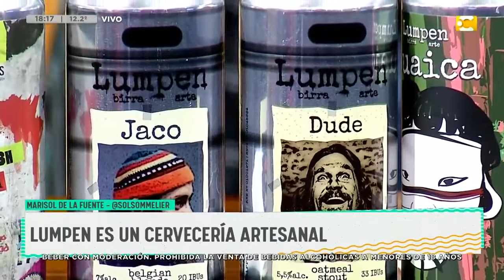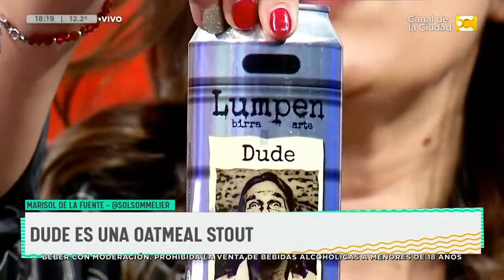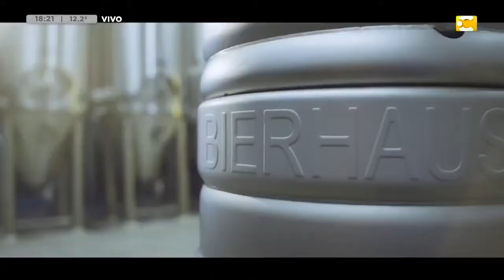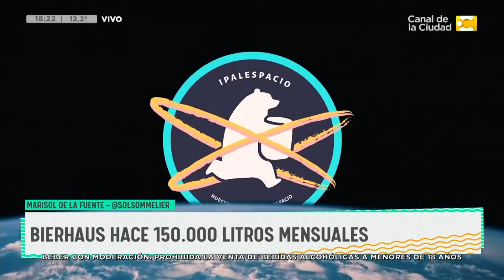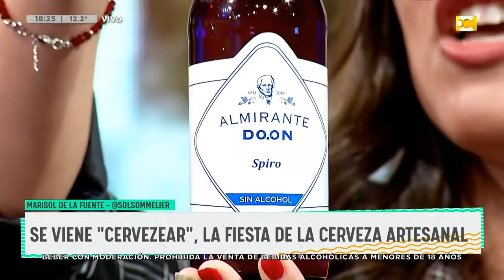Cevezar, el festival de la cerveza artesanal 🍻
Esta semana en desperezate junto a @diegopcalamar por @canaldelaciudad compartimos algunas de las cervezas artesanales que serán parte de @festivalcervezar que, además de tener 80 productores, ofrece más de 30 talleres y será el centro de la Copa Austral, uno de los concursos más importantes del mundo.

¿Qué Probamos 🍻?

De @cervezatropel que produce en Luján y nació entre 8 amigos allá por 2013. Los nombres hacen referencia a características de cada uno de los amigos y los rinocerontes del logo a la fuerza de siempre ir para adelante:
🍺 Paranoia IPA
🍺 Capricho Honey
🍺 Indomable English Porter

Por su parte @lumpenbirraarte se produce en Pompeya y nació en 2011. Sus latas hablan de la combincación del arte y la cerveza.
🍺 Guaica APA
🍺 Joco Belgian
🍺 Dude Oatmeal stout

Conocimos a @cervezalaurus una microcervecería que nació en 2013:
🍺 Ipa Yankee
🍺 Piny y Cerebro Sour Ale (frutilla, maracuyá, frambuesa, arandano y mora)
🍺 British Red

Si preferís sin alcohol, la gente de @almirantedonn sumó a su linea de cervezas sin TACC esta opción.

Y no podía faltar @bierhausbrew que nació en 2014 con unos pocos litros y hoy produce más de 150.000 en su planta de Martinez. Una alegria siempre compartir estas cervezas super ricas de @jose.bini y equipo:
🍺 Raptor Czech Pilsen
🍺 Ness Scotch
🍺 Super Star IPA

Con esta selección no solo derribamos el mito de que lo artesanal es de mala calidad sino que además te invito a conocer nuevas marcas y a apoyar a estos productores argentinos 😍

Y vos, ¿Qué otras artesanales recomenás? A muchos los he conocido gracias a ustedes, así que contamos así los contacto para difundir en mi columna 🤩